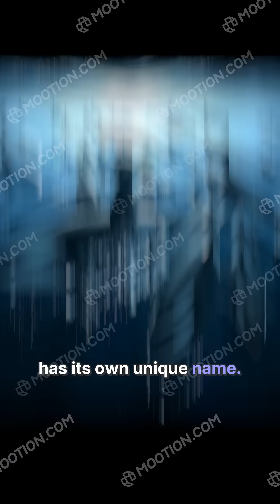Orca Secrets Revealed: The Smartest Predator in the Ocean!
Dive into the fascinating world of the orca — often called the “killer whale,” but far from the name’s meaning. Discover how these incredible creatures are smarter than dogs and even chimpanzees, communicate with complex languages, and display emotions like love and grief. From hunting great white sharks with clever strategies to surprising playful pranks on humans, learn why orcas are among the ocean’s most intelligent and mysterious predators. Plus, explore the harsh realities they face in captivity and why many call for their freedom back to the wild.